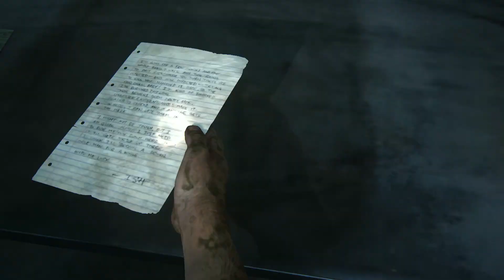Petualangan bersama Ellie part 7 - Terkepung Zombie di Saluran Air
The Last of Us part 1 PC on Steam